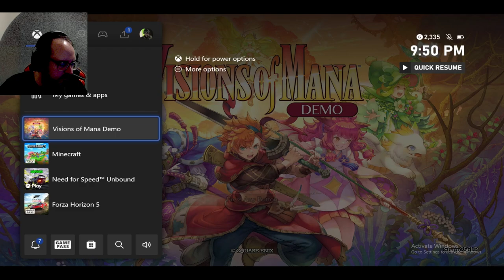End of Demo - Visions Of Mana Demo #02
Lets try the Demo of Vision of Mana and see how it goes

Chapters
N/A

None